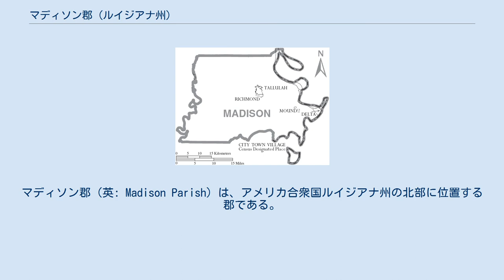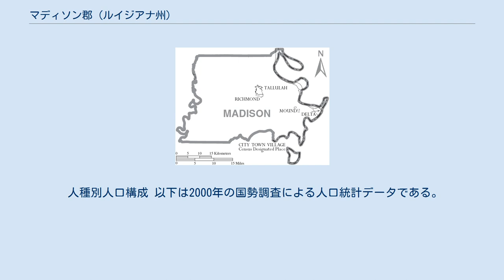マディソン郡 (ルイジアナ州)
マディソン郡（英: Madison Parish）は、アメリカ合衆国ルイジアナ州の北部に位置する郡である。
2010年国勢調査での人口は12,093人であり、2000年の13,728人から11.9％減少した。
郡庁所在地はタルラ市（人口7,335人）であり、同郡で人口最大の町でもある。
 マディソン郡となった地域にはヨーロッパ人の開拓が始まる数千年前から、様々なインディアン部族が住んでいた。
マークスビル文化、トロイビル文化、コールズクリーク文化およびプラークミン文化の人々が、地域全体に集落やマウンドを築いた。
著名な例としては、フィッツヒュー・マウンズやラフマン遺跡がある。
 ジェームズ・マディソン、マディソン郡の名前のもと マディソン郡はアメリカ合衆国大統領ジェームズ・マディソンに因んで郡名が付けられた。
郡庁舎はマディソンに敬意を表してコロニアル・バージニア様式で建てられたが、州内の多くの町と同様、中心街の中央に建てられた。
東に向いている。
近くに市役所があり、こちらは南を向いている。
 マディソン郡庁舎前芝生にある南軍兵士像 南北戦争のとき、マディソン郡は裕福な綿花栽培地域であり、戦争初期に多くの男を戦場に送った。
1862年、南軍の中隊に加わる者には誰でも80ドルを支払った。
州知事のトマス・オバートン・ムーアは、ニューオーリンズ陥落に対応して、北軍に接収されないように地域の綿花全ての焼却を命じた。
農園主達が寂しく見守る前で、数十万ドルに相当する綿花が燃やされた。
ムーア知事はルイジアナ州北東部で第11旅団を指揮するR・B・トッド准将に、その民兵隊と、徴兵されていなかった18歳から40歳までの全ての男性を招集するよう求めた。
マディソン郡、キャロル郡およびテンサス郡のそれら男性は南軍指導部と協働して地域への北軍の攻撃を撃退するものとされた。
 南北戦争が終局に向かうころ、マディソン郡は北軍に同調的なゲリラ部隊の問題に直面した。
歴史家のウィンターズに拠れば、かれらは「地域の通り抜けできないようなサトウキビや糸杉の湿地に隠れた。徴兵忌避者、脱走兵、逃亡奴隷で構成されており、道を過ぎる誰でもから金品を奪い、殺しあるいは捕まえた」としている。
南軍は北軍の制服を着てゲリラを騙した。
ウィンターズは「無法集団の指導者は大きな黒人で、北軍の兵士と思われる者を歓迎した。突然南軍の偽装兵がギャングに襲いかかり、彼等を殺し始めた。素早い血塗られた闘争の中で南軍は集団の130人を殺した。ここから逃げ出した者は、二度と地域を荒らすために戻ってくることは無かった」と記している。
 セビア家が1世紀以上もマディソン郡の政治を支配した。
セビアはアメリカ独立戦争の戦士でテネシー州知事を務め、東テネシー州のセビア郡やセビアビルの名前のもとになったジョン・セビアの子孫を主張した。
政治家となったセビア家の一員の中には、1932年から1962年に死亡するまでルイジアナ州上院議員を務めたアンドリュー・L・セビア、1932年から1952年までルイジアナ州下院議員を務めたヘンリー・クレイ・"ハッピー"・セビア・シニアがいた。
ウィリアム・パットナム・"バック"・セビア・ジュニアは銀行家、町会議員、さらに1936年から1974年に引退するまでタルラ市長だった。
アンドリュー・ジャクソン・セビア・ジュニアは1904年から1942年に死ぬまで郡保安官だった。
その死後短期間はセビアの妻が保安官を継いだ。
 マディソン郡はアフリカ系アメリカ人人口が多いので、民主党の強い地盤であり続けている。
2008年の大統領選挙では、民主党候補、イリノイ州のバラク・オバマ上院議員が3,100票、58.5％を得てマディソン郡を制し、対する共和党候補、アリゾナ州のジョン・マケイン上院議員は2,152票、40.6％だった。
 人種別人口構成 以下は2000年の国勢調査による人口統計データである。
 マディソン郡図 マディソン郡教育委員会が地元の公立学校を運営している。
 マディソン郡保安官事務所がタルラにあるスティーブ・ホイル社会復帰施設を運営している。...